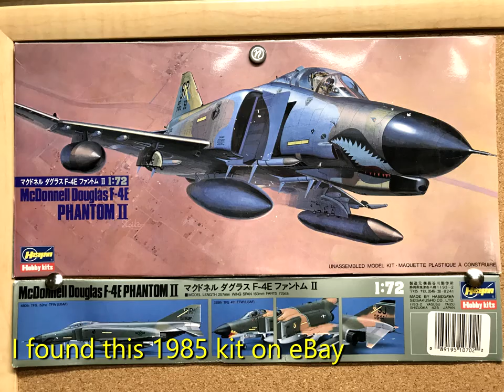F-4E Phantom II 1/72 Hasegawa (1985) Build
I hope you enjoy this build from a 1985 vintage kit I found on eBay. It was great fun. The decals were so aged that I had to pick up some fresh ones.